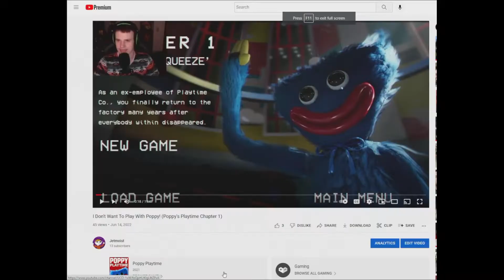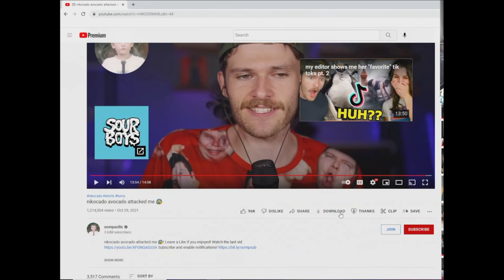Jetmoist reacts to Oompaville reacting to Nikocado reacting to Oompaville reacting to Nikocado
I thought this was a lot more funny than it actually is haha.